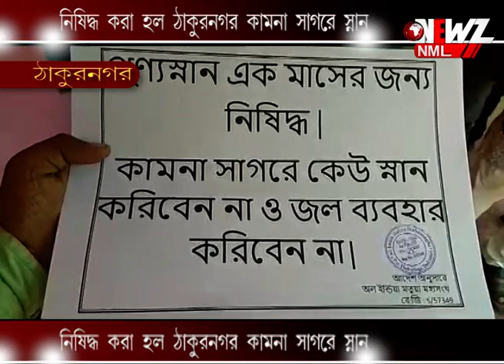নিষিদ্ধ করা হল ঠাকুরনগর কামনা সাগরে স্নান